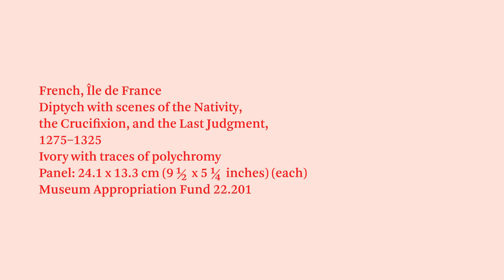[ 1 : 1 ] Illustrator Robert Brinkerhoff on an ivory diptych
Narrator:
Illustrator and RISD Professor Robert Brinkerhoff

Object:
French, Île de France
Diptych with scenes of the Nativity,
the Crucifixion, and the Last Judgment,
1275–1325
Ivory with traces of polychromy

Panel: 24.1 x 13.3 cm (9 ½ x 5 ¼ inches) (each)

Museum Appropriation Fund 22.201

Editing:
Rocio Delaloye